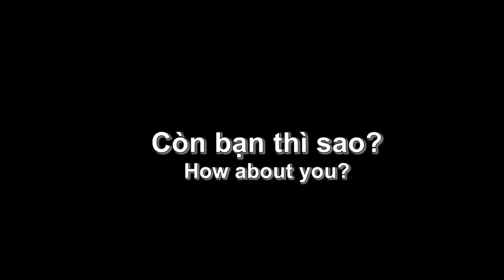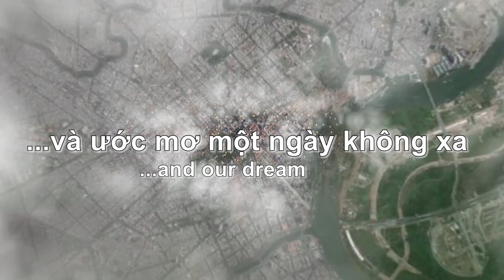Đồng hành cùng D.Map - Go with D.Map | DRD Vietnam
Giải thưởng:

01 giải nhất: một chuyến đi Singapore 3 ngày 2 đêm dành cho 2 người (giải thưởng không quy đổi thành tiền mặt)

10 giải dành cho các tổ chức, câu lạc có số thành viên sử dụng D.Map nhiều nhất, mỗi giải trị giá 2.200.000 đồng

Ngoài ra còn có các quà tặng, voucher dành cho người dùng có từ 10 bài viết ý nghĩa trên trang cá nhân và có gắn hashtag DRDVietnam D.Map Đồng-hành-cùng-D.Map, Thêm-điểm-đến-thêm-niềm-vui, Không-bỏ-ai-lại-phía-sau